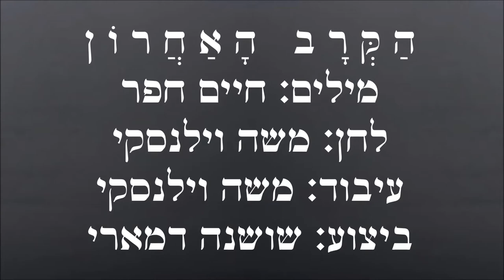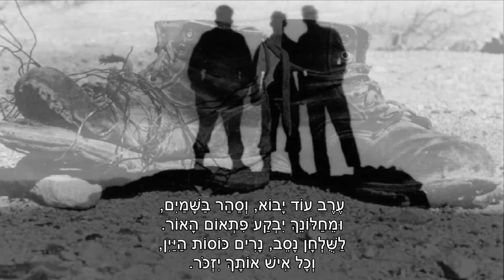שיר עד - הקרב האחרון - מילים: חיים חפר | לחן: משה וילנסקי | שירה: שושנה דמארי, 1968, Shoshana Damari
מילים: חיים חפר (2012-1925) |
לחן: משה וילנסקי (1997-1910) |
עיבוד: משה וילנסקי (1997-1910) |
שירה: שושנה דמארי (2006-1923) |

על השיר "הקרב האחרון" ("רוח אט תישוב") ("The Last Battle") ("HaKrav HaAcharon") סיפר מחברו, הפזמונאי, חיים חפר (מתוך "חיים חפר מספר ומזמר", אור יהודה: זמורה-ביתן, תשס"ה, 2004):
"השיר נכתב חודשיים אחרי תחילת מלחמת העצמאות. המנגינה הראשונה היתה של זעירא לשיר אחר (*). השיר הגיע לידי משה וילנסקי, והוא כתב את המנגינה שקיימת עד היום, הוא נתן אותו לשושנה דמארי, והצ'יזבטרון שר אותו בתכניות הראשונות שלו".
*(*) על-פי Mooma, מדובר במנגינת "השיר אלייך" של מרדכי זעירא. נעמי פולני (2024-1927) שרה את "הקרב האחרון" במנגינה זו בשירה בציבור שלאחר ההופעה הרשמית של להקת הצ'יזבטרון.

השיר נקרא בעבר "נגב לא נגב".

מלחין השיר, משה וילנסקי, סיפר כי חיים חפר ביקש ממנו להלחין את השיר לרגל מסיבת פרידה של יחידה קרבית שעמדה לצאת לנגב. המסיבה התקיימה במלון "ירדן" בתל אביב, בפינת הרחובות אליעזר בן יהודה וקרן קיימת, וביצעה אותו שושנה דמארי (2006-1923).

בהמשך השנים זכה השיר לביצועים בעיבודים רבים.

סיפרה שושנה דמארי:
"לאותה מחלקה, אשר לה הוקדש השיר הזה, היה זה הקרב האחרון. באותה תקופה, ראשיתה של מלחמת השחרור, הוגש לי שיר על-ידי חיים חפר ומשה וילנסקי בין שתי הצגות של תיאטרון 'לי-לה-לו'. היה עלי ללמוד אותו מיד ולגשת איתם למרתף מסוים בתל-אביב. במרתף זה חיכתה לנו מחלקה שלמה, שעמדה לצאת לנגב עוד באותו לילה למבצעהּ הראשון. בהנתרגשות רבה שרתי בפניהם את השיר הזה, ונרגשת עוד יותר הייתי למראה בחורים חסונים אלה, כשהם מזילים דמעה לשמע השיר. תפילה חרישית עלתה על שפתי - שיתאמתו מילותיו האחרונות של שיר זה 'נא חייכי, אחות, חזרנו שוב אלייך / מני הקרב האחרון'. תפילתי לא נתקבלה. יותר מאוחר שמעתי כי כל אותה מחלקה לא חזרה...
עד היום כשאני שרה שיר זה, אני רואה לנגד עיני אותה מחלקה ערב צאתה לקרב, ממנו לא חזרה" (מגב עטיפת התקליט "שושנה דמארי - שירי עם לוחם", סי.בי.אס. 1968).

השיר נדפס לראשונה בשנת 1949, בספרו הראשון של חפר, "תחמושת קלה: פזמורים", שכלל את פזמוניו מתקופת הצ'יזבטרון ומלחמת העצמאות, עם איורים של אריה נבון, בהוצאת ספריית פועלים.

באותה שנה (1949) הקליטה אותו שושנה דמארי, בליווי של משה וילנסקי בפסנתר.

הביצוע לשיר, המובא כאן מפי שושנה דמארי, הוקלט בשנת 1968. הוא נטבע בתקליט "שושנה דמארי - שירי עם לוחם" (סי.בי.אס. 1968), ובתקליט 2 מתוך האוסף הכפול, "עמוד האש" (סי.בי.אס. 1982).

ביצועים נוספים לשיר נמצאים גם הם בערוץ יוטיוב זה של "שיר עד", בפלייליסט "חיים חפר" ובפלייליסט "משה וילנסקי", מפי:
שושנה דמארי - ביצוע משנת 1949;
שלישיית שריד - שלמה ורבנר (נ' 1935), נתן מילוא (נ' 1935), ומנחם ראובני (נ' 1938);
חבורת "שירו שיר", עם הסולנית הדסה סיגלוב (נ' 1929);
לאון ליסק (נ' 1936);

רוח אט תישוב, תנוע הצמרת,
ובחלונך גווע אור הנר,
כחלום נוגה בינינו את עוברת,
וכל איש אותך זוכר.

עם ערוב היום, קורא בשמך הנער,           ( - מושר: בערוב היום, קורא בשמך הנער)
והבן לוחש: אימי, אימי...
האומנם ילבין שיער ראשך מצער,
ובכייך יבקע בדמי...

רוח במשעול יהומה,
עץ בודד ישיר את עלעליו.
בדרכים המובילות דרומה
מחלקה יוצאת לקרב.

עם הנץ כוכב תצא היא אל הליל,             ( - מושר: עם הנץ כוכב נצאה אל הליל)
מרחבים חובק מדבר קדמון.
מי יידע, אחות, אם עוד נשוב אלייך...       (מושר: מי יידע, אחות, אם עוד נחזור אלייך)
אולי הקרב הוא אחרון...

ערב עוד יבוא, וסהר בשמיים,
ובחלונך יבקע פתאום האור.                   ( מושר: ומחלונך יבקע פתאום האור)
לשולחן נסב, נרים כוסות היין,
וכל איש אותך יזכור.

אל הסף נבוא, נבוא, אחות, לפתע,
את נשקנו אל הקיר נשעין.
הנופלים, גם הם, אז יעמדו בפתח,
ומצחם בליל ילבין.

רוח במשעול יהומה,
עץ בודד ישיר עלעליו,
בדרכים המובילות דרומה
מחלקה תחזור מקרב.

עת יכבה כוכב תשוב היא מן הלייל.
מרחבים יחבוק מדבר קדמון.
נא חייכי, אחות, חזרנו שוב אלייך
מני הקרב האחרון...

התמונות: מתוך אוצר תמונות הפלמח -The Palmach Photo Gallery .